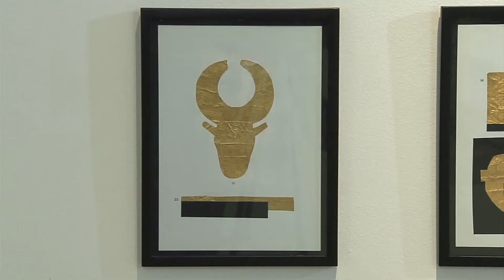African Art as Political Expression | Access Africa | CNBC International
CNBC's Access Africa gets to understand the importance of African art to political expression

Artist Peju Alatise discusses how art is important for everyone to be heard, and explains the thinking behind her work displayed at the 1:54 art fair.

CNBC's  Access: Africa sits down with heads of state, top CEOs, business leaders, entrepreneurs and philanthropists, to discuss the key business trends and investment opportunities. The series gets to the heart of Africa's growth story, taking a close look at a number of key sectors including aviation, mining, resources, finance and manufacturing.